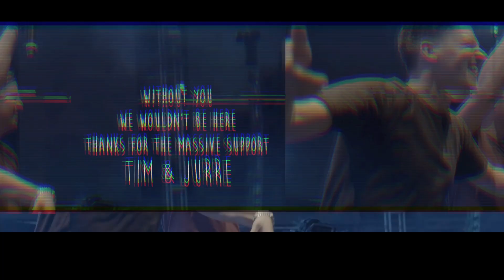FIREBEATZ DJ MAG 2015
Thanks to all of our fans for another amazing year! We wouldn't be here without you guys!

We hope we will also have a spot in your Top 5 this year.